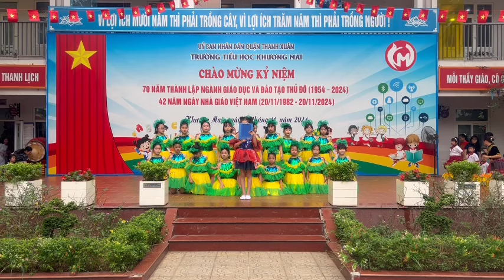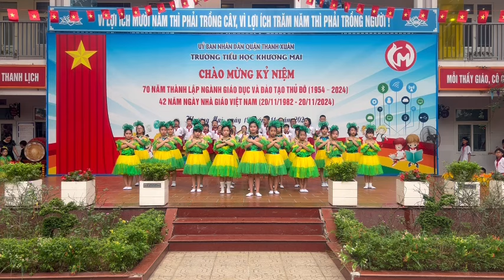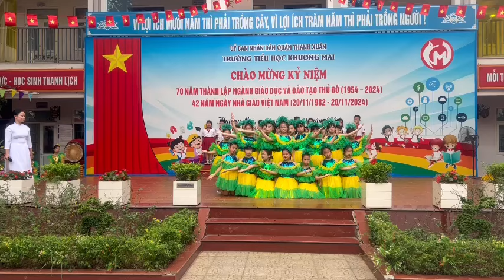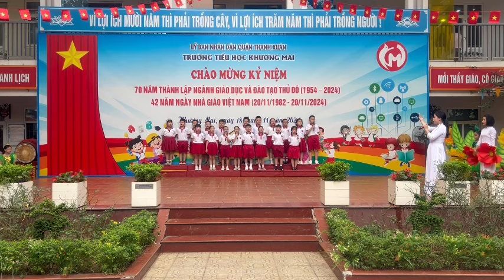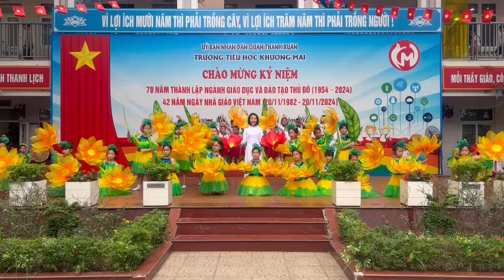Tiết mục Hát múa - Người gieo mầm xanh (Khối 3)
Hội diễn văn nghệ trường Tiểu học Khương Mai năm học 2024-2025